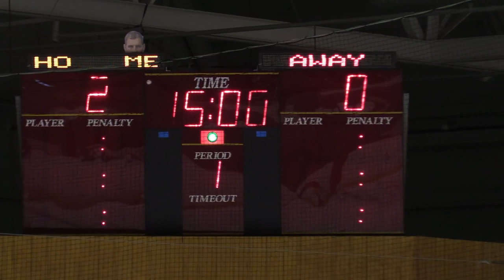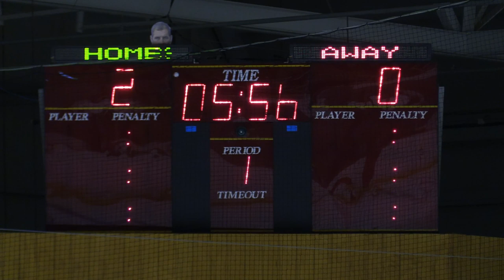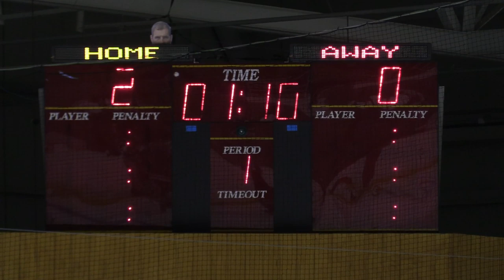NZIHL 2019 | Round 4: Canterbury Red Devils v Dunedin Thunder - June 14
Like 'Puck Yeah NZ' on Facebook for NZIHL news and videos